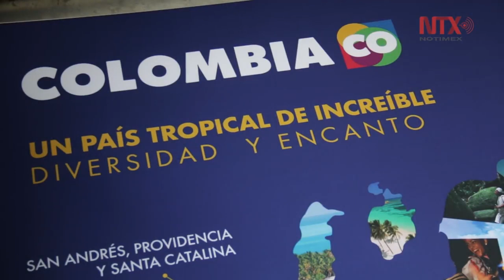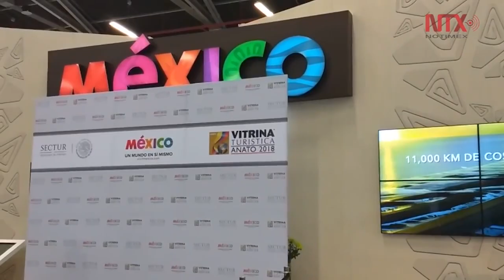Alianza del pacífico potenció relación Colombia México: Embajadora Alcalá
De acuerdo con la embajadora de México, Blanca Alcalá, la Alianza del Pacífico ha significado un aumento en la relación bilateral entre Colombia y México, generando el intercambio de mercancía, capital y personas.